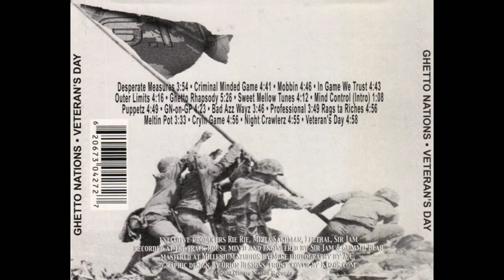Ghetto Nation - Cryin Game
Ghetto Nation - Veteran's Day [2000] - Denver,CO